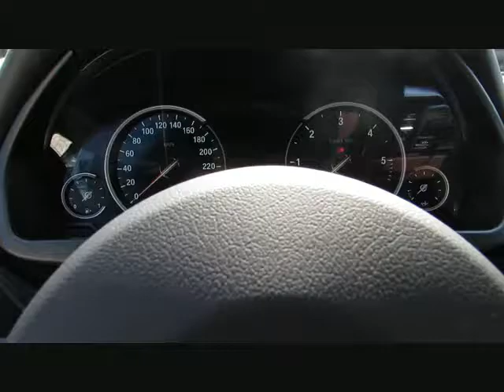BMW X5 xDr30d MSport+SpecialEd.ACC Sitzbelüf von BAYERN-CAR-GERSTMAYR GmbH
BMW X5 xDr30d MSport+SpecialEd.ACC Sitzbelüft.Neu97 von BAYERN-CAR-GERSTMAYR GmbH mit 13.600km weitere Informationen und Fahrzeuge